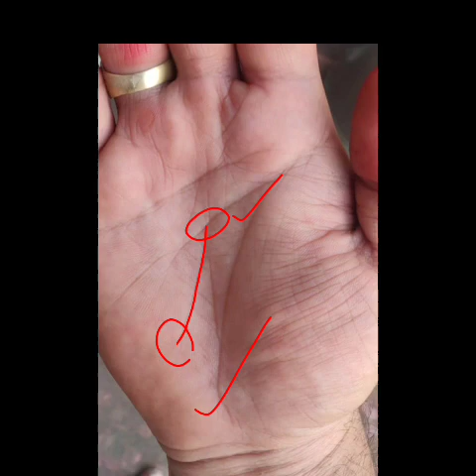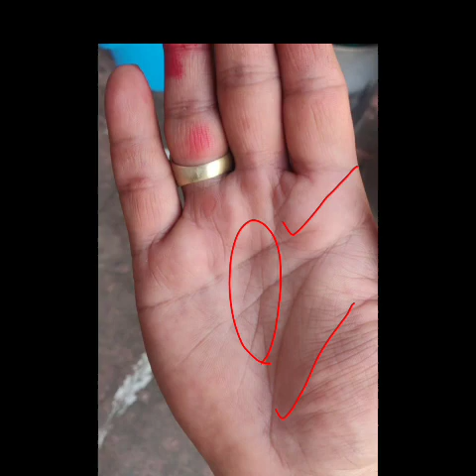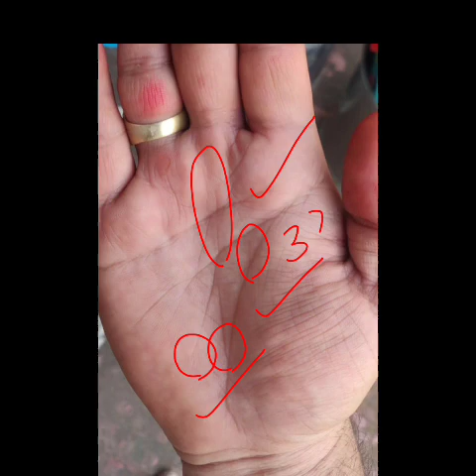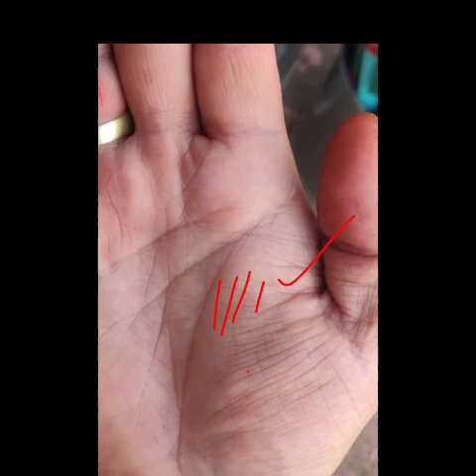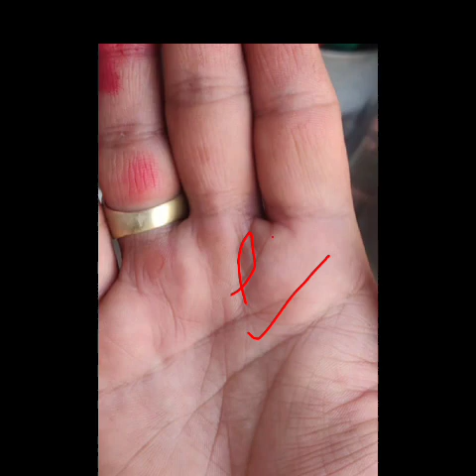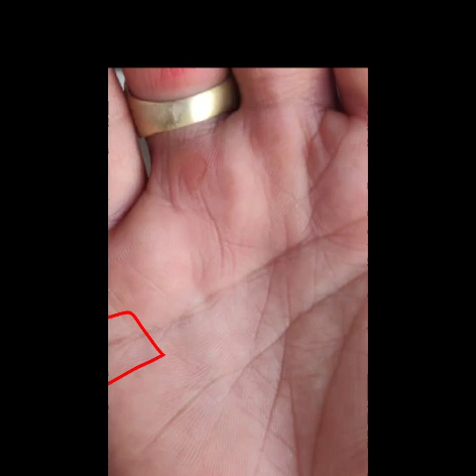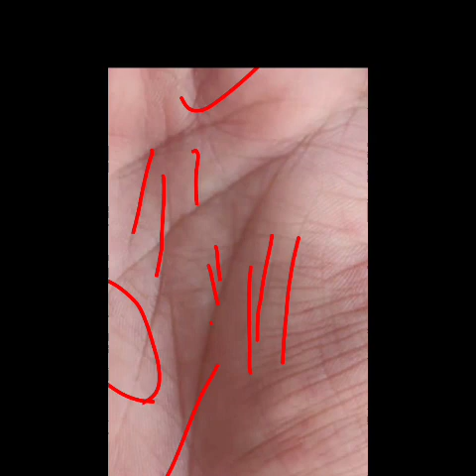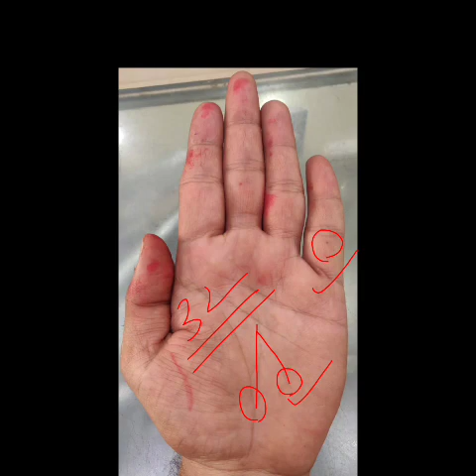लगातार भाग्य रेखा जो चले वही होती है दमदार,ऐसी भाग्य रेखाएं देती है परिवर्तन। luck line palmistry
Hastrekha in hindi Hastrekha vigyan Sarkari naukri line in hand, Sarkari naukri pane ke upay Whole hand analysis Real hand analysis Govt. Job line in hand Shani rekha in hand Guru rekha in hand Surya rekha palmistry Sun line in hand Budh rekha Mangal rekha in hand Sukra rekha Venus line Ketu lines in hand Ketu rekha Rahu rekha Rahu lines in palmistry Chandra rekha Female palm reading rishabh shrivastava money line government job line female lucky hand female hand analysis hastrekha Whole hand analysis Real hand analysis Palm lines reading sun line Surya rekha  Mangal rekha Shani rekha rishabh shrivastava palmistry contact details rishabh shrivastava palmistry contact rishabh srivastava hast rekharishabh srivastava videos.